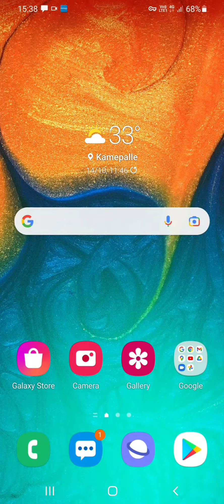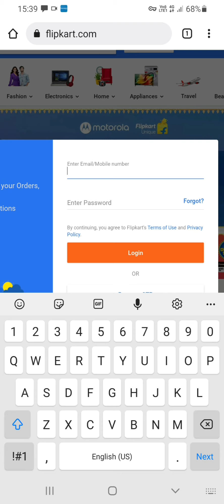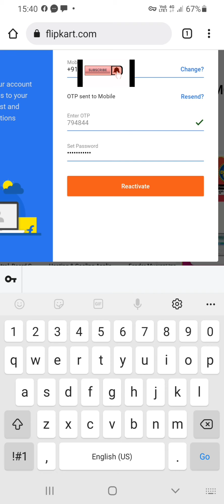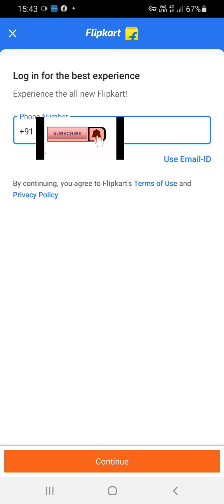How to Activate Flipkart Account | Flipkart Account Reactivate | Digital Inspiration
in this video, you can learn, how to activate an inactive Flipkart account while login Flipkart account by mobile number, here are simple steps to follow for the Flipkart account reactivation process.

1. open google on your mobile phone
2. search Flipkart.com and enter it, you have got the Flipkart portal interface.
3. you need to enter your mobile number at the login window
4. and then click on forget password
5. and then you got OTP on your registered mobile number
6. enter OTP and reset your personal PIN
7. and then click on Reactivate
8. after a click on reactivate, your Flipkart Account is Reactivated.